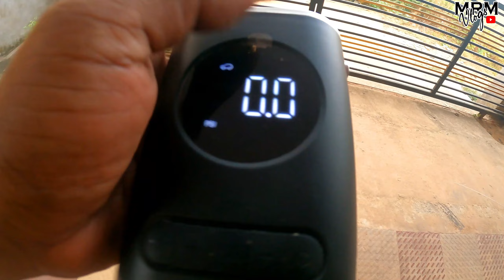Best portable air inflator for bikes & cars in 2023 VAYU // MRM VLOGS